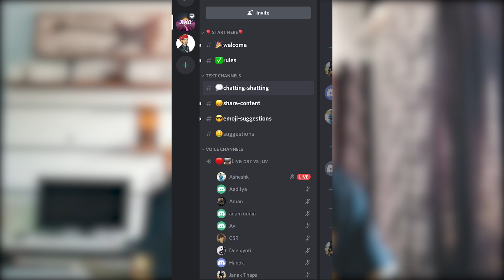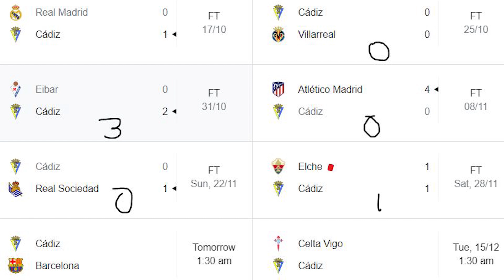Barcelona vs Cadiz Match Preview & Live streaming details | An Imp Game AKG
Jeet ka mann nahi jarurt hai...